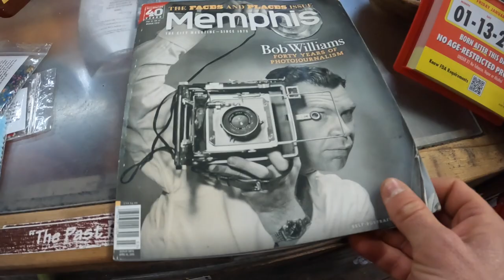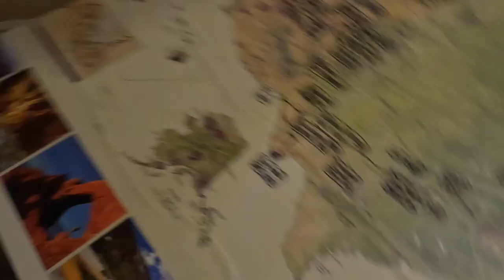Trailmix VLOG 41: Beartracks, armadillos and friends in Tennessee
We weave our way through Tennessee and get our first experience in the Appalachian Mountains after visiting with friends near Memphis.